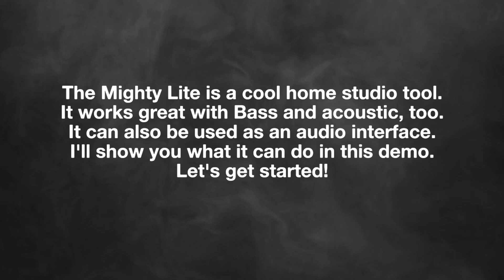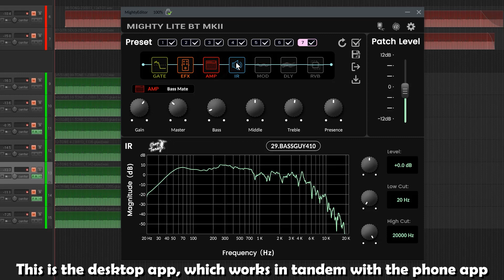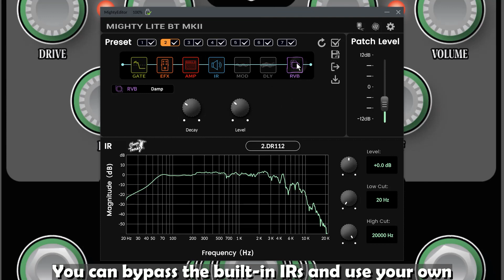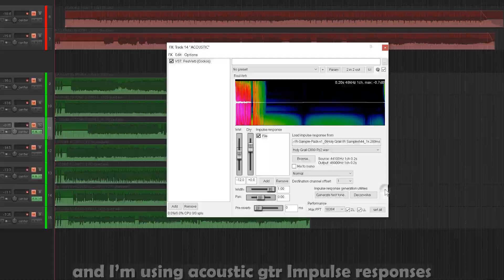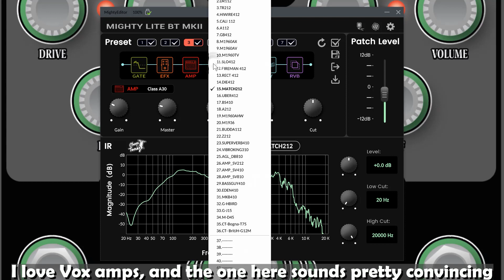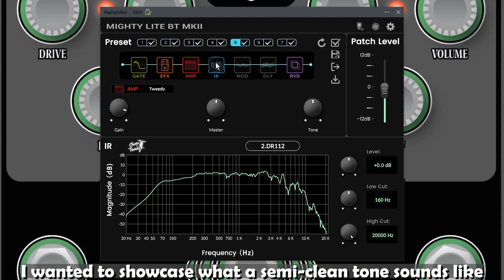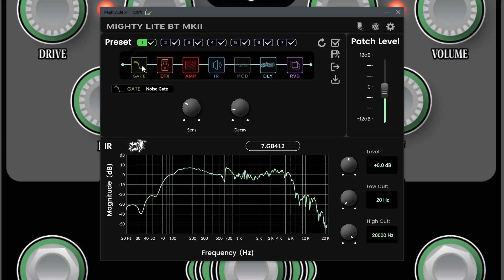Nux Mighty Lite MKii: your Home Recording tool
The NUX Mighty Lite MKii is a great home practice amp. Did you know it can also be used as a home recording tool? That's right! The amp can also act as an audio interface. It comes packed with features that are both accessible through the phone and desktop apps.

The phone gives you access to a few features that the desktop does not have, and vice versa.
The phone app has a tuner, access to the drum machine, drum loops and backing tracks from different artists. You can also upload your own.

The Desktop app has the more "home recording" design, with the visual representation of each impulse responses that you use, the IR loader and the ability to set the Mighty Lite as an audio interface for your home recording demos.

I'm a Stringjoy artist, and play their set of Broadways on all my Electric guitars.
I play the 10/13.5/17/28/38/50 on all my Gibson and Epiphone. I play the 9.5/13/16/26/36/48 on my Strat and Telecaster.

** The Mighty Lite MKii from NUX was sent in to the channel in exchange for a fair and unbiased review. Any and all opinions shared are my own.**

CHAPTERS:
0:00 Practicing with backing track
1:20 Bass
2:50 Tweed amp + fuzz
3:32 Acoustic guitar
4:45 AC30
5:43 Soldano
6:34 Tweed amp
7:24 Marshall

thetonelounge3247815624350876